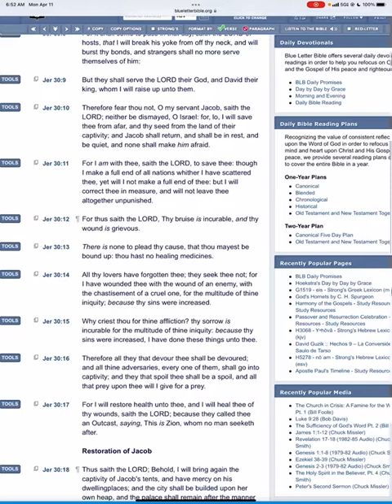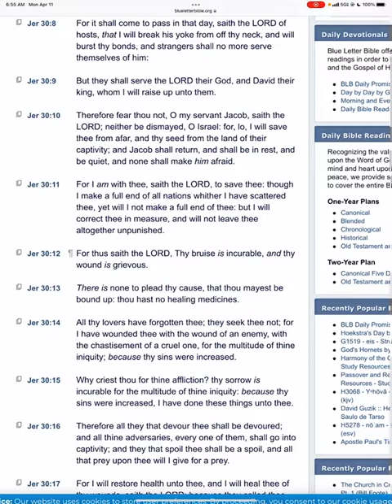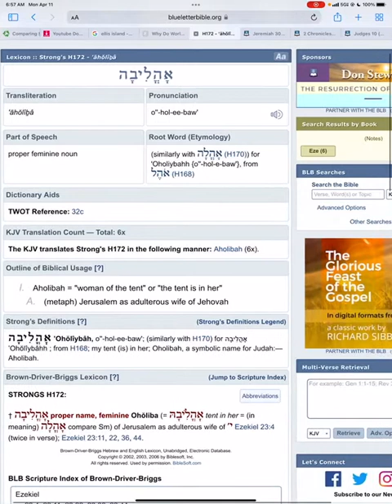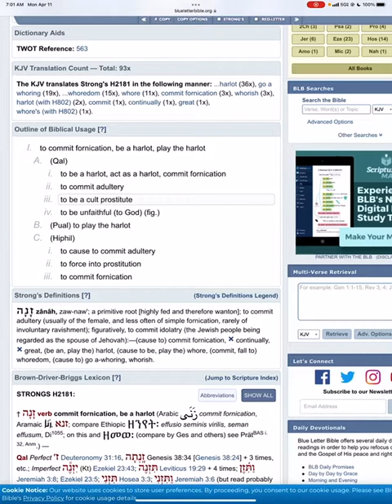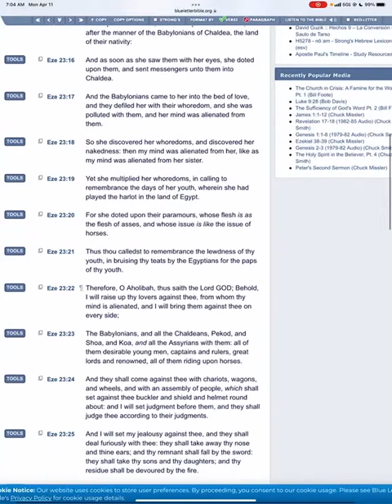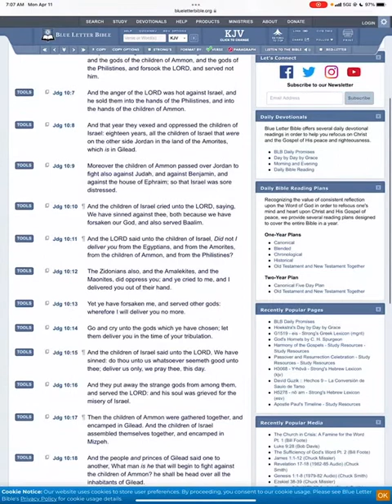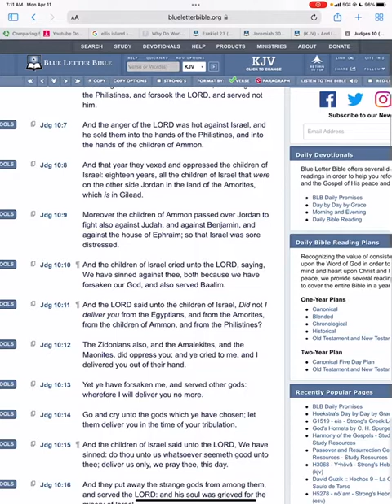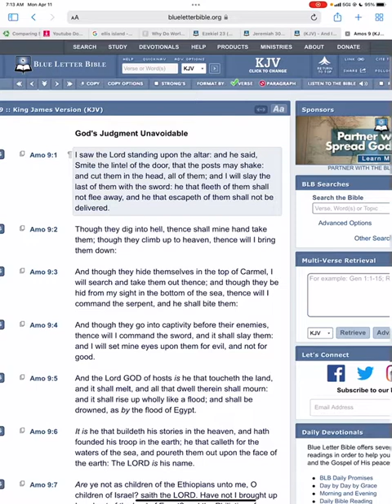THY LOVERS HAVE FORSAKEN THEE